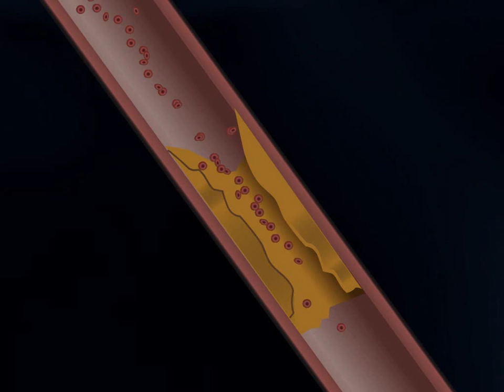Heart Stent Procedure